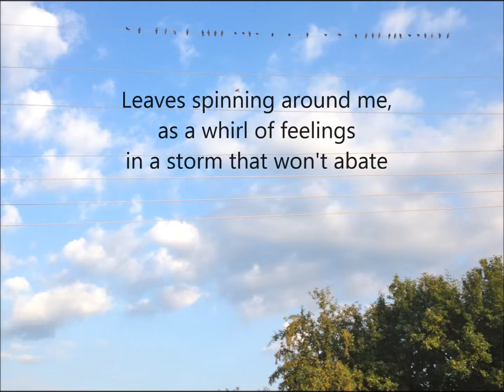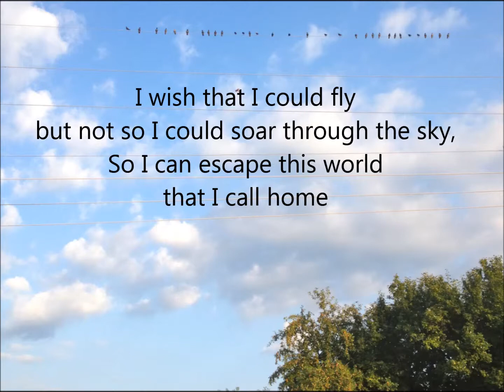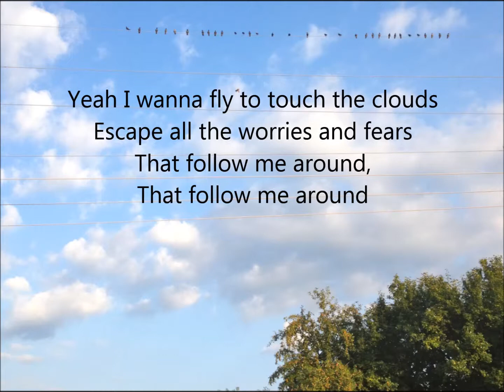Sienna Morgan - Fly Lyrics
Lyrics for the song "Fly" from Sienna Morgan's debut album "The Hard Way".